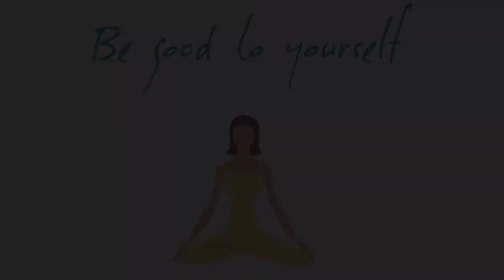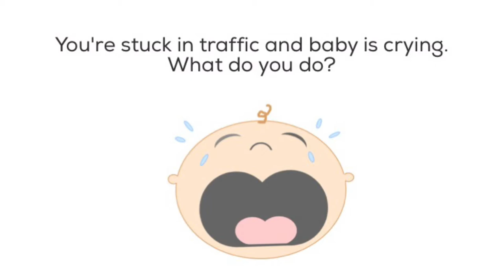Ep. 010: Keeping sane while going insane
Keeping sane while going insane, mom's mental help guide. How do you maintain your mental health? I talk about my favorite ways to decompress and ask other mommy's what their secret is.

Links:
One Down Dog Yoga in Silverlake, CA
Onedowndog.com

Recommend Podcast:
1. Super Mamás by Paulina and Bricia Lopez
2. Girlboss Radio with Sophia Amoruso
3. The Loh Life
4. The New York Public Library Podcast
5. Million$: Women Entrepreneurs Talk Money
6. The Yogahealer Podcast
7. Monocycle with Leandra Medine

Meditation Apps:
1. Meditation Studio –
2. Stop, Breathe & Think: Meditation tailored to your emotions by Tools for Peace
3. Simply Being - Guided Meditation for Relaxation and Presence by Meditation Oasis